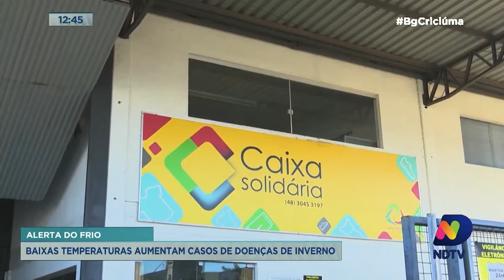Baixas temperaturas aumentam casos de doenças de inverno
Antes do começo do inverno, quando as temperaturas apontavam o frio, nós da NDTV já alertávamos sobre a Campanha do Agasalho e da nossa preocupação com as pessoas mais vulneráveis. Nessa época do ano, as doenças respiratórias afetam ainda mais as crianças e idosos.